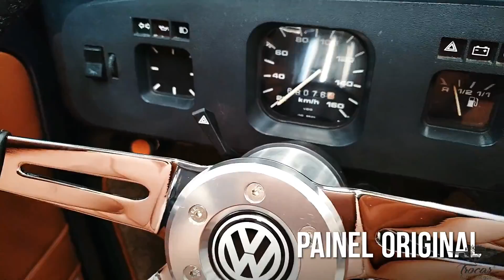Um Luxo! Fusca Verde Conversível Itamar completamente restaurado - TROCAR AUTOS ANTIGOS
CURTAM A NOSSA PAGINA!
Vejam esse lido e elegante Fusca que fizemos a transformação e restauração completa para um cliente! MARAVILHOSO!